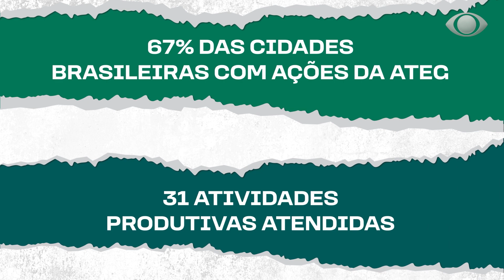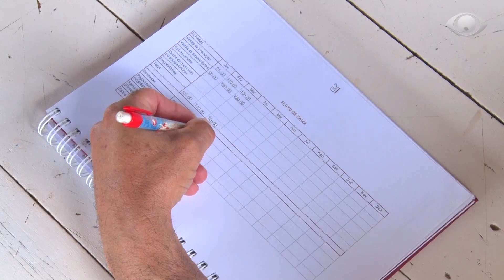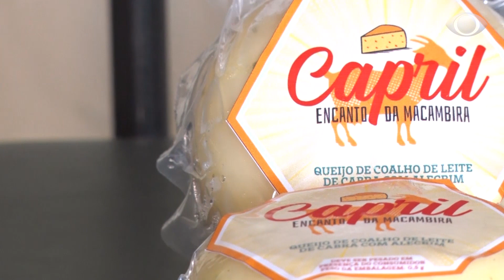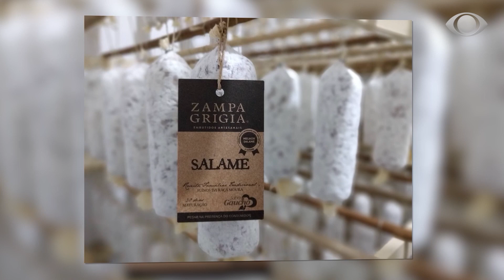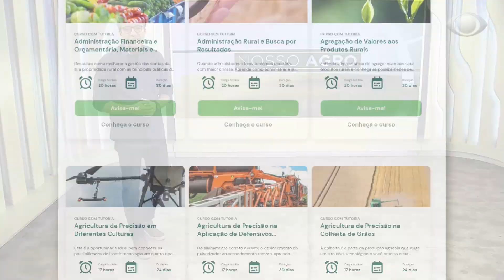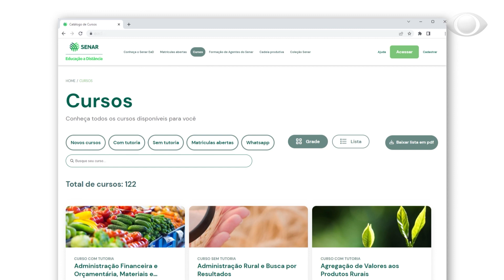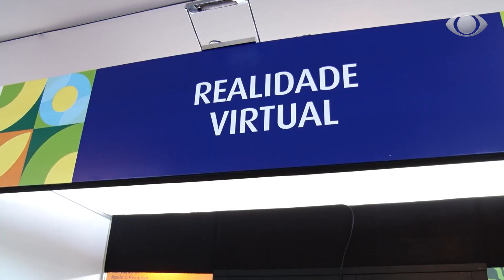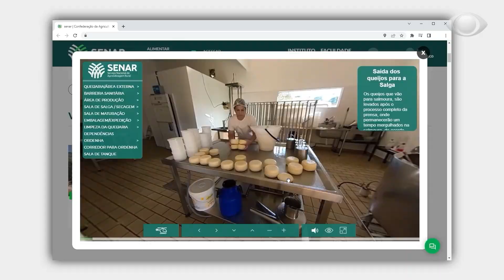NOSSO AGRO - 27 de maio de 2023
Prêmio CNA Brasil Artesanal Charcutaria. Vamos conhecer os produtores vencedores e os melhores salames tipo italiano;

Você sabe o que são pulses? Vamos conhecer, em MT, um pouco mais sobre esses alimentos. Hoje, é a vez do feijão caupi;

União campo e cidade. Na AgroBrasília, as famílias conheceram o trabalho dos produtores, tecnologias e alimentos saborosos;

Depois de ampliar a produção de leite, um criador de cabras, na PB, conseguiu produzir queijos artesanais com apoio da ATeG.

CAPÍTULOS:

00:00 - O que temos no programa de hoje

01:18 - ATeG Agroindústria Queijo de Cabra na Paraíba

07:09 - Prêmio CNA Brasil Artesanal Charcutaria Salame

12:41 - Inscrições abertas Prêmio CNA Brasil Artesanal Azeite de Oliva

14:08 - Série Pulses - Feijão Caupi

18:46 - Cursos EaD do Senar.

19:17 - Resumo da Semana

21:10 - Campo e cidade na AgroBrasília 2023